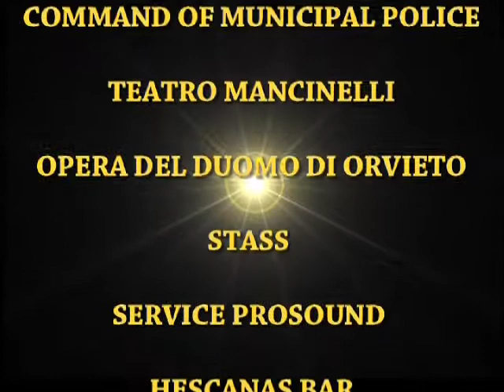FESTIVAL ORVIETO USHUAIA CLASSICA: JULY 17, 2011 - CONCERT IN DUOMO SQUARE.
By Camilla Ballarin - ORVIETO (I), DUOMO SQUARE - JULY 17,2011 - CONCERT BY  MOSCOW PHYLARMONYC ORCHESTRA
CONDUCTED BY JORGE ULIARTE -
TV PROGRAM BY ANTONELLO ROMANO - DIRECTED BY CAMILLA BALLARIN -  AN ALTADEFINIZIONE  PRODUCTION.